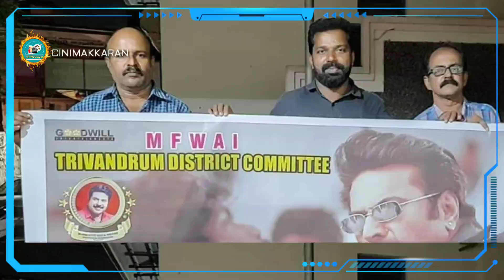റിലീസ് തിയതി മാറ്റി Shylock Mamangam? കാരണം ഇതാണ് ✌ !! Mamangam Shylock New Release Date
BUSINESS AND PROMOTION WORK
ANCHOR : AMALKADAVANAPUZHA

CAMERA : JISHNU PRAKASH